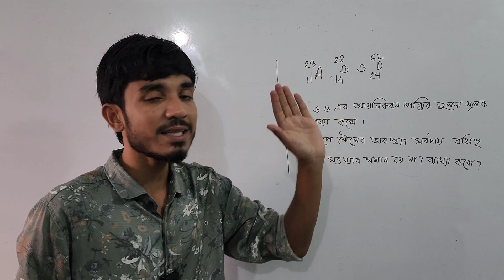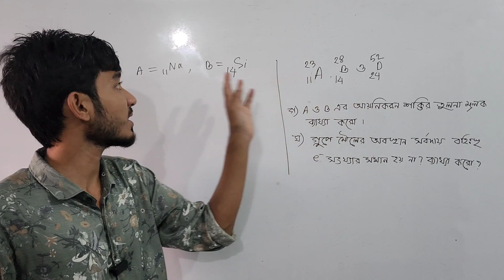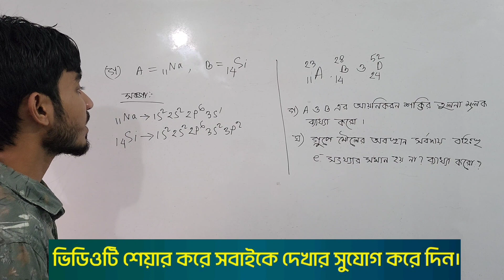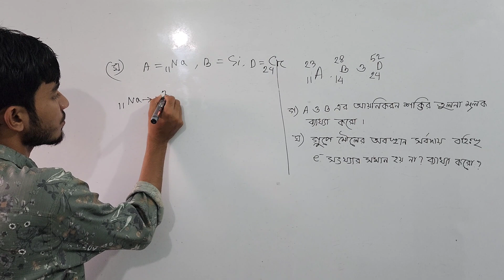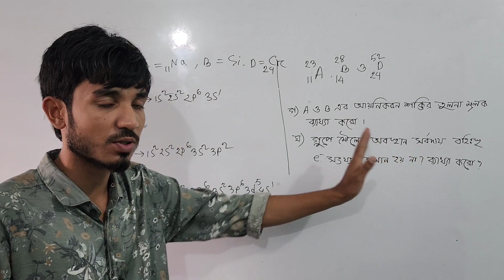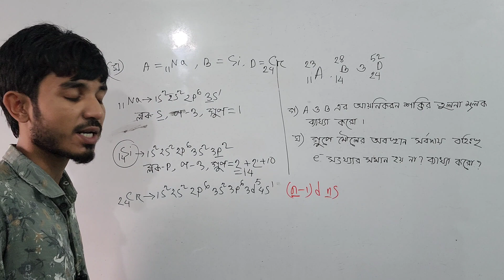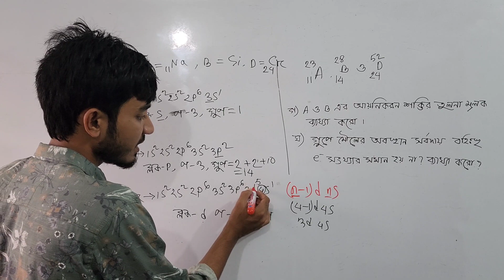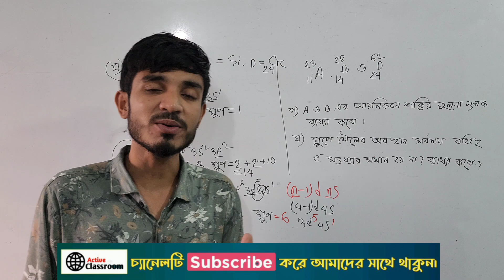অধ্যায়:৪ ( পর্যায় সারণি ) সৃজনশীল প্রশ্নের সমাধান | পর্ব: ০৩ | SSC chemistry chapter 4